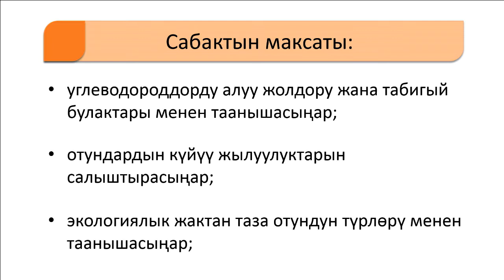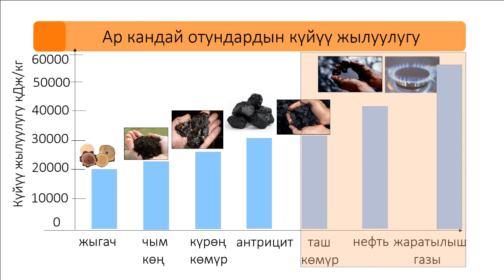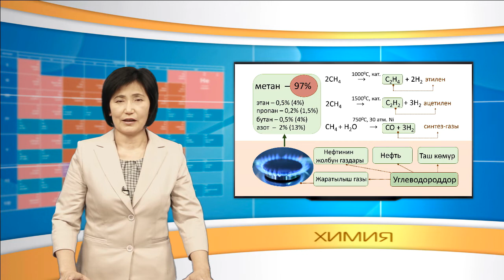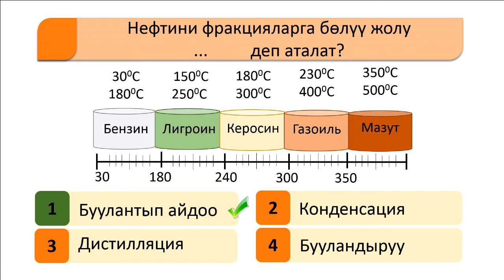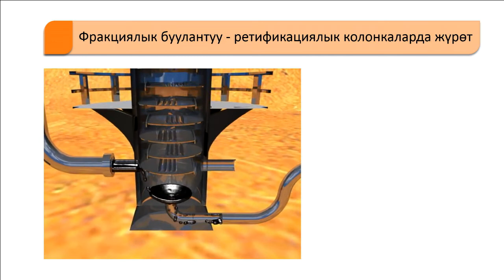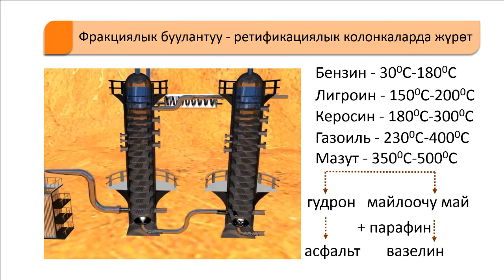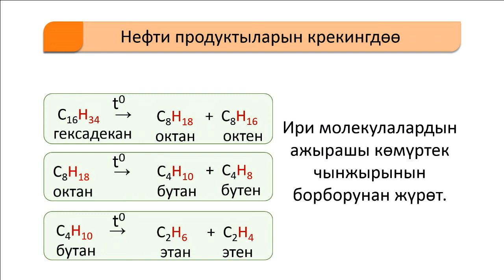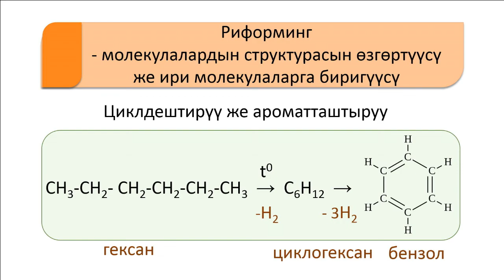CK 9 55 F